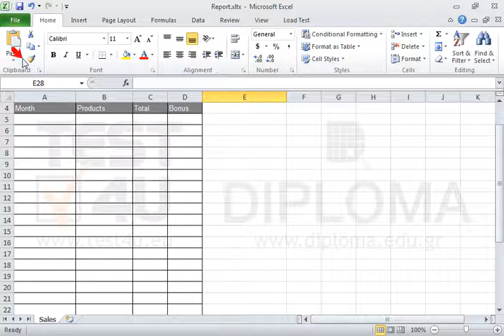Open the Report.xltx template located in the IL-ates\Excel folder on your Desktop. Correct the...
Open the Report.xltx template located in the IL-ates\Excel folder on your Desktop.